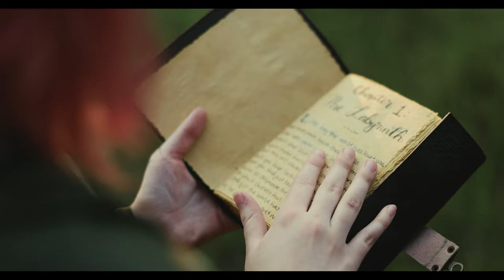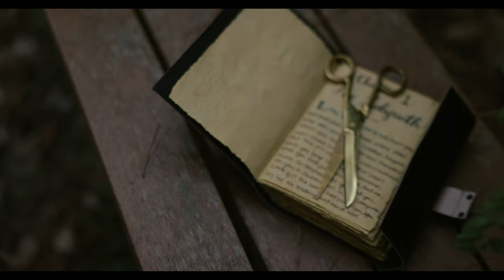Cate O'Conner - The Labyrinth (Official Video)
Thank you guys for watching.  My first ever single release, THE LABYRINTH, is out now streaming worldwide.  Go listen! :)

Director - Glennellen Anderson
Production Co. - POOLHAUS PRODUCTIONS x Better Off Red Nation
Assistant Director - Brittney Rush
Cinematographer - Joseph Roberts
Assist. Hair & Makeup - Allyssa Encinia
Executive Producers - Cate O'Conner and Better Off Red Records
Creative Producer - Glennellen Anderson

Foley Dept. / Editing / Coloring by Joseph Roberts and Glennellen Anderson

Co-starring Hayden Cordova and Jenny Redmon